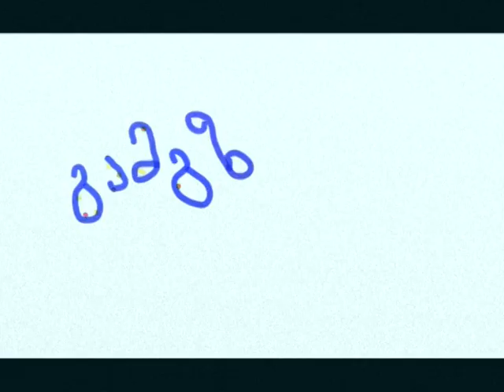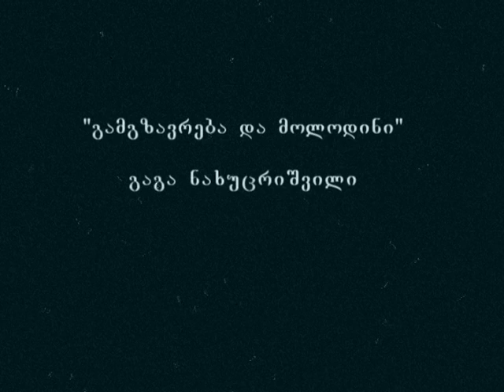Gamgzavreba da molodini (Eng: Departure and Expectation)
Poetry and Voice: Gaga Nakhutsrishvili / Music: "Ze" and Nino Gugeshashvili / Idea and Animation: Iase Tsintsadze